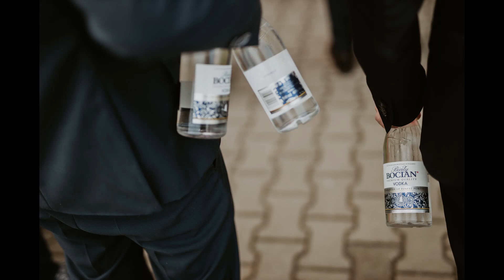Fotograf Prudnik - Stanisław Skotnicki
Cześć, tu Staszek!

Zapraszam do obejrzenia mojego podsumowania fotografii ślubnej roku 2020.

Zapraszam do kontaktu i poznania mojej oferty, widzimy się na weselu!:)

fotograf Prudnik
Stanisław Skotnicki,